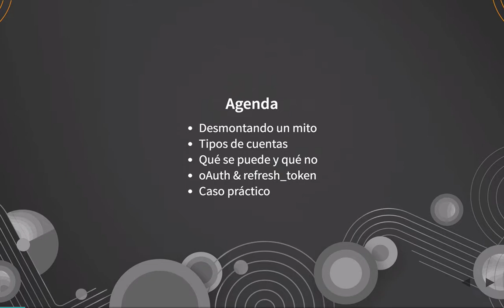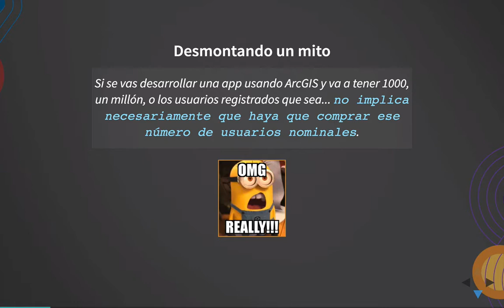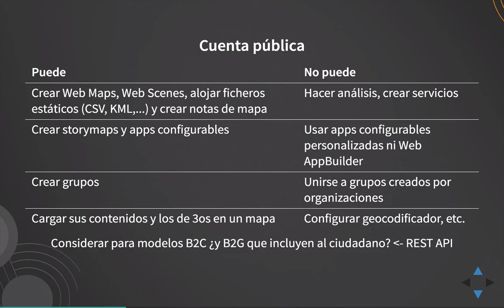Introducción a los tipos de cuenta en ArcGIS - Arquitecturas híbridas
Cuando vamos a crear una aplicación usando ArcGIS es muy importante conocer qué tipos de cuentas existen y cuales podemos usar para cada uno de los roles de usuario dentro de nuestra aplicación.